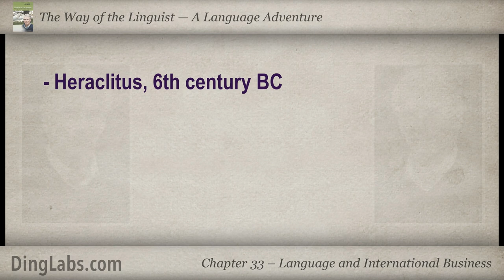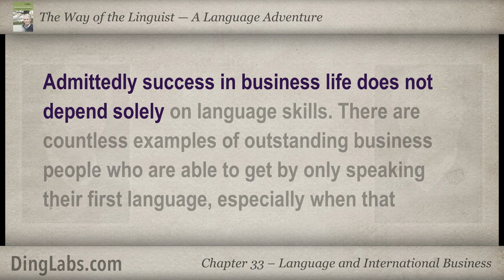33: The Linguist by Steve Kaufmann - A Language Adventure - Language and International Business